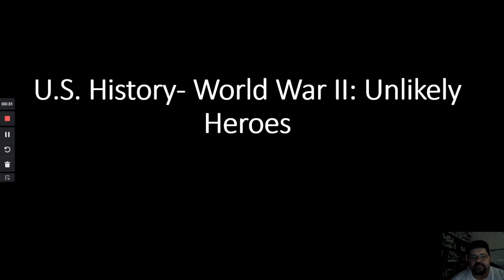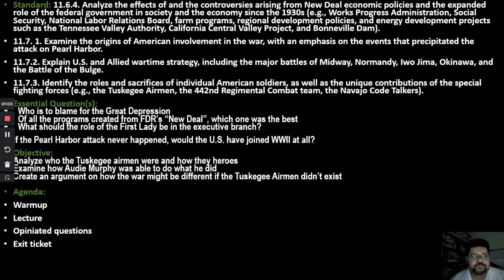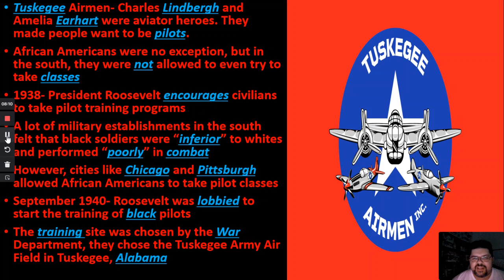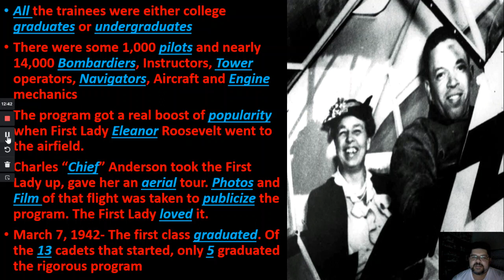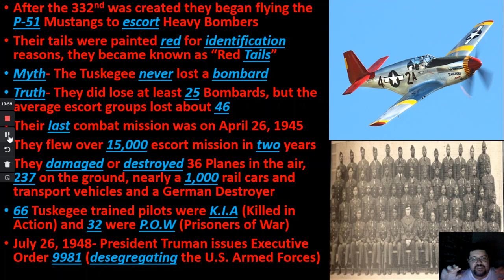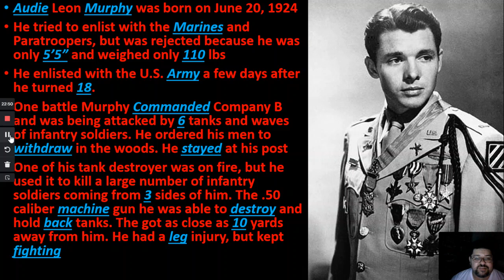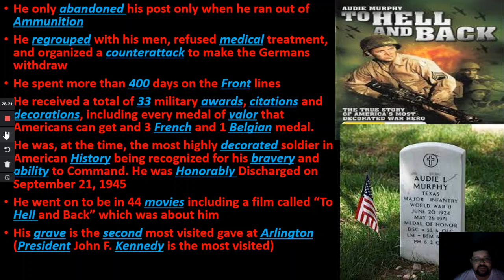U.S. History- Week 35- Unlikely Heroes